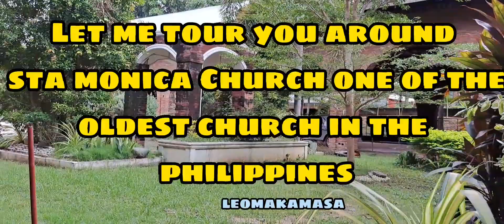STA MONICA CHURCH, THE FAMOUS SARRAT CHURCH,,